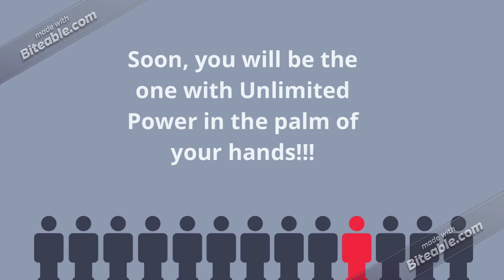ExceleCase - TYCIC 2021 Commercial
ExceleCase, by Cordell Golden (John F. Kennedy High School)

The Trust Your Crazy Ideas Challenge Semi-Finalist teams have been working hard on their ideas - and now it’s time to share their Crazy Ideas with the world! Check out their commercials below or on our YouTube page! Team members whose video has the most views by 5:00 PM on Sunday, February 28, will each receive a $50 gift card to Dirty Coast, so make sure to share your favorites videos (and tag TrustYourCrazyIdeasChallenge)!

The Trust Your Crazy Ideas Challenge is presented by Junior Achievement of Greater New Orleans, the Brees Dream Foundation, and Chick-fil-A New Orleans.